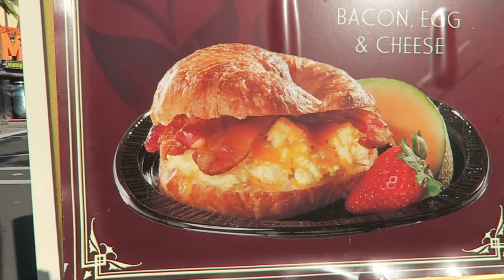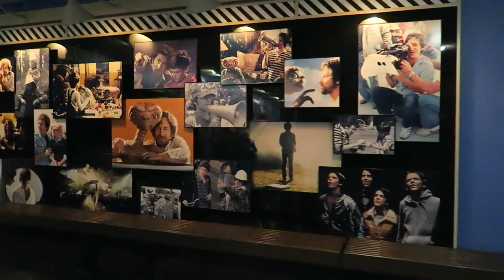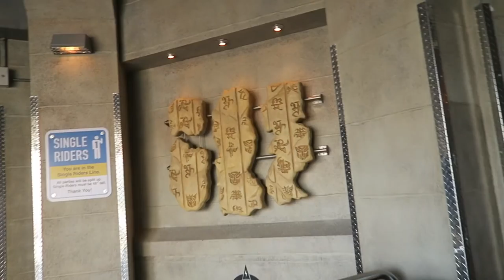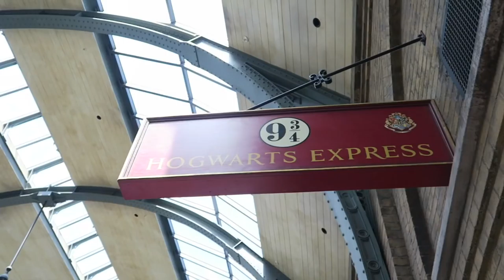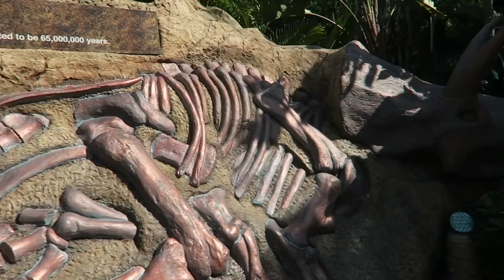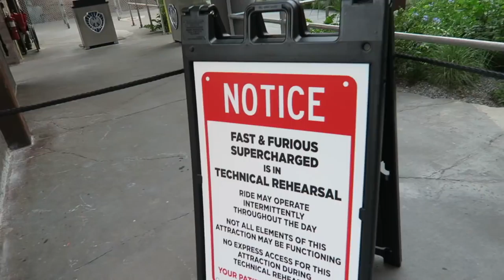Our First Time Ever at Universal | Three Broomsticks & Soft Open of Fast & Furious Supercharged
We finally did it thanks to some very lovely friends and viewers. we went to Universal Studios and Islands of Adventure. We had an incredible time exploring the Wizarding World of Harry Potter along with all of the other areas. We got very lucky during this trip and got to experience the not opened yet, Fast and Furious Supercharged new attraction.